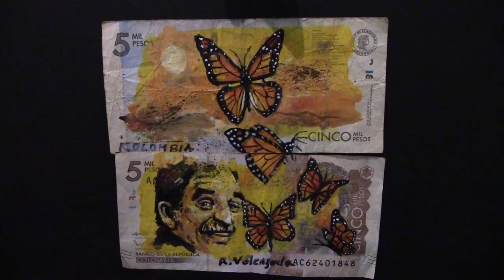RTGnoticias | Exposición Monarcas: El arte de la metamorfosis se abre en Taxco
Con un llamado a defender los bosques de Oyamel y luchar contra el cambio climático, artistas plásticos de varias partes de México, inauguraron la exposición Monarcas el arte de la metamorfosis.